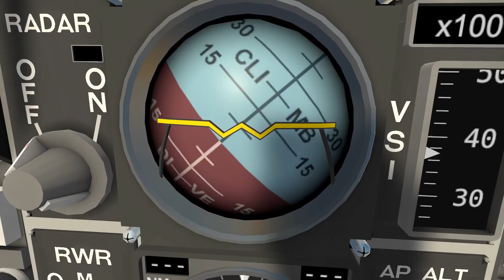Deadly Valentine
Some footage I put together from the early days of the VTOL VR Multiplayer beta for a music video. Been a small side project I wanted to eventually get out.

Special thanks to all the guys I flew against. Wouldn't have done this without you all.